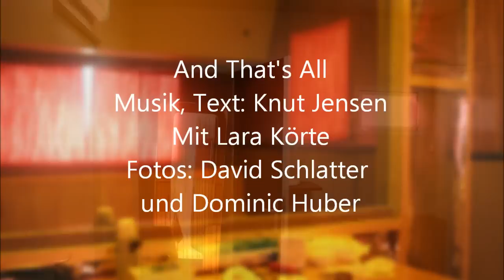WARTEN AUF DIE BARBAREN Trailer Lara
WARTEN AUF DIE BARBAREN

Musik, Text: Knut Jensen
Mit: Lara Körte
Fotos: David Schlatter und Dominic Huber

Konzeption, Regie, Szenografie: Dominic Huber / blendwerk
Konzeption, Co-Regie: Lara Körte
Dramaturgie: Juliane Männel
Musik, Sounddesign: Knut Jensen
Lichtdesign: Christa Wenger
Regie- und Produktionsassistenz: Christiane Dankbar
Szenografieassistenz: Anna Froelicher, Sophie Reinhardt,
Léonie Süess
Technische Mitarbeit: Jonas Ospelt
Regiehospitanz: Lucia Gambarini
Mit: Ana Berkenhoff, Thomas Douglas, Lara Körte, Thomas
Douglas und Khalid Ahmad, Haley Chiverton, Jim Sullivan,
Norbert Gubser, Elisabeth Feinendegen-Kloser, Maya Rani
Legde-Naskar
Produktionsadministration: Lukas Piccolin
Produktion: blendwerk gmbh

Eine Koproduktion von blendwerk mit Gessnerallee Zürich
und Migros Kulturprozent PRAIRIE. Gastspiele an der
Kaserne Basel, am Theater Chur und am Hebbel am Ufer
Berlin Gefördert von Stadt Zürich Kultur, Pro Helvetia /
Schweizer Kulturstiftung, Kanton Zürich Fachstelle Kultur,
Migros Kulturprozent, Ernst Göhner-Stiftung, Georges und
Jenny Bloch-Stiftung, Dr. Adolf Streuli-Stiftung

blendwerk 2012